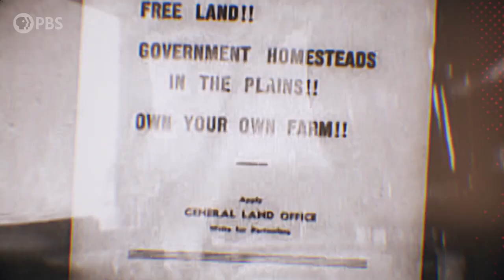How Lawns Became the Status Symbol of the United States | Human Footprint | PBS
How much do you really know about the grass beneath your feet? It turns out, there's a whole lot more to it than meets the tee. Shane ventures beyond the green lawns and learns about the costly and cultural resources at play when it comes to maintaining this so called "crop."

Human Footprint with Shane Campbell-Staton:
Earth has never experienced anything like us: a single species dominating and transforming the planet. Biologist Shane Campbell-Staton travels the globe to explore our Human Footprint and to discover how the things we do reveal who we truly are.